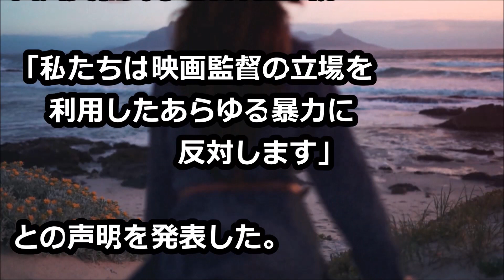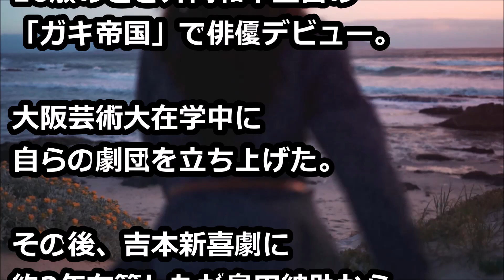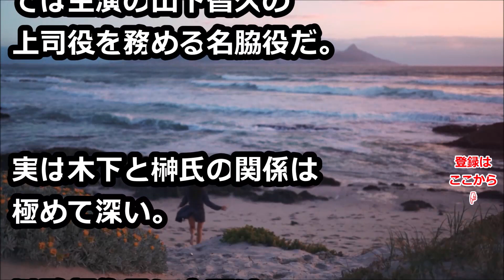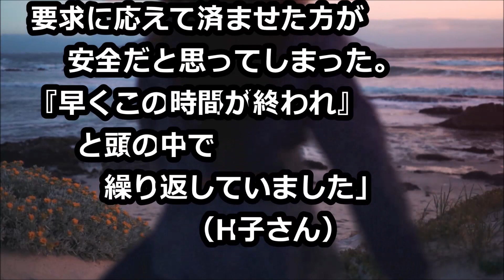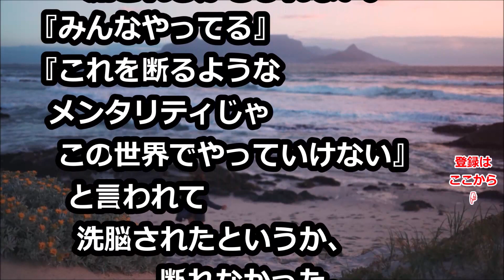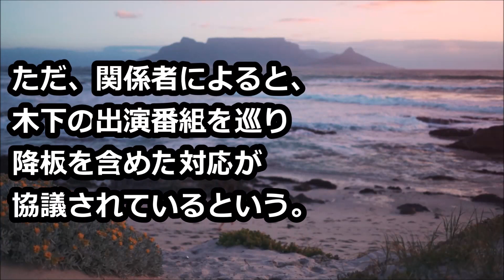木下ほうかの「性加害」を2人の女優が告発する‼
今回、2人の女優が、
新たな俳優による性加害を告発した。　　　　　　　　　　　　芸能ゴシップから、色々な情報をピックアップ！